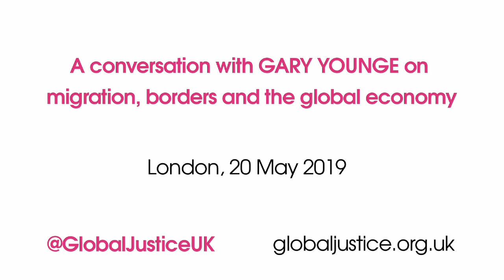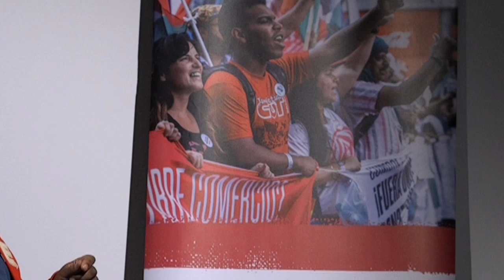Gary Younge on migration, borders and the global economy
Gary Younge in conversation with Momentum's Laura Parker on migration, borders and the global economy, at a packed meeting organised by Global Justice Now.